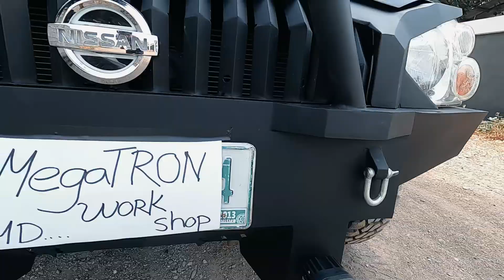DIY Custom Made Rear Truck Bumper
bumper
truck bumper
raptor modern bumper
autobot upgrade
modern bumper
gawang pinoy
pano mag latero
pano mag welding
pano mag pintor
new modern bumper 2021
upgrade pick up truck
bagong labas na model 2021 na pick up
nissan 2020 model
ford vs nissan
pano gumawa ng bumper